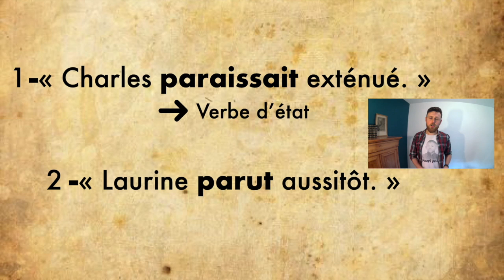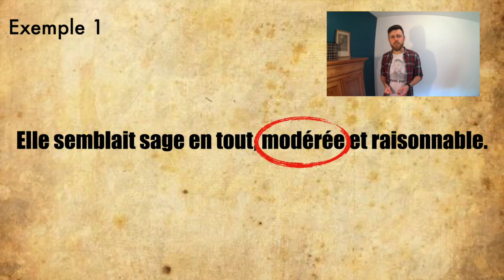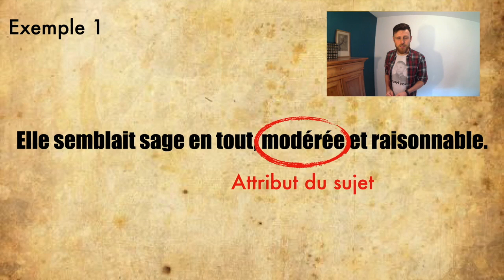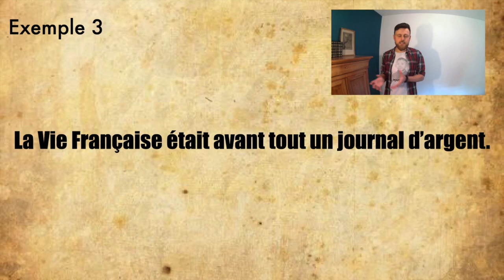Verbe d'Etat & Attribut du Sujet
Enfin reconnaitre un verbe d'état... Trouver l'attribut du sujet... et s'entrainer en seulement 5 minutes... Un défi impossible à relever ? Vous croyez ? Dans ce cours je vous explique précisément comment fonctionnent l'attribut du sujet et le verbe d'état afin de ne plus jamais vous tromper dans vos interrogations et contrôles, au collège comme au lycée. Vos révisions ne devraient pas vous prendre beaucoup plus de temps !

0:00 Introduction
0:31 Reconnaître le verbe d’état
1:57 La fonction attribut du sujet
2:57 Quelques exemples chez Maupassant

N'hésitez pas à commenter pour poser vos questions, faire vos remarques sur le fond comme sur la forme de ces vidéos.

Keep on grammaire et bonne journée !